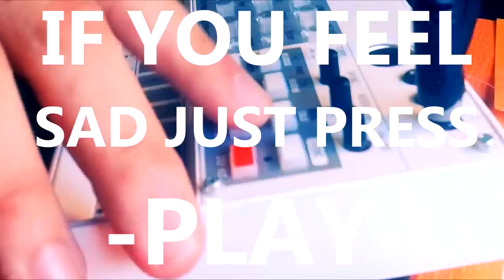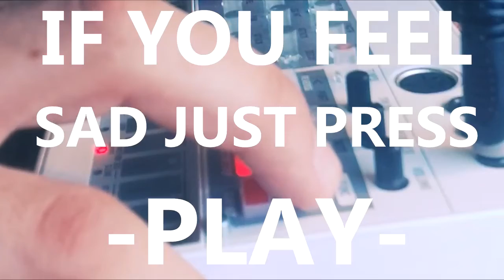VOLCA SAMPLE X - SYNTH 9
Aprendiendo/learning the Volca Sample.
Secuencia realizada en Korg Volca Sample, con el pack de samples ANALOG DREAMS. Overdubs CHORUS + DISTO + SYNTH9. Mensajes positivos.